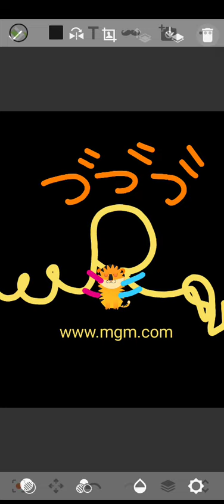映画のオープニングような何か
えむ「JAOOOOOOOO」